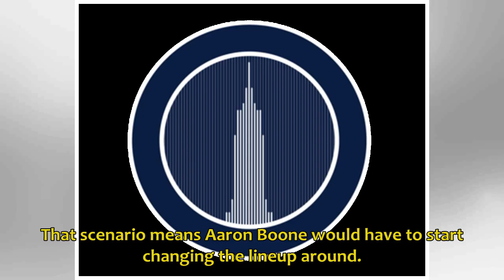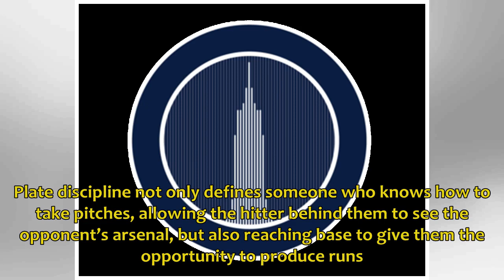Examining two possible leadoff candidates for the Yankees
Brett Gardner is once again the Yankees leadoff hitter, as the newly-extended Aaron Hicks still sits on the injured list. This isn’t much of a concern since Gardner has performed in this sp...